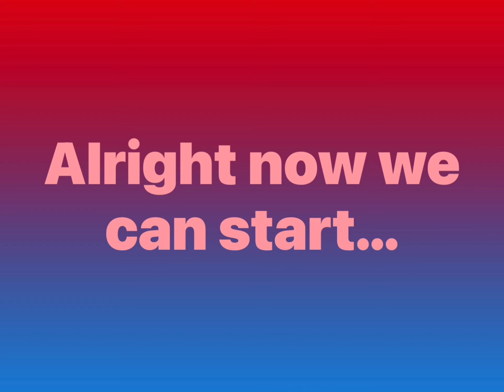Alter Ego Season 1; Episode 1: The Meetup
When Cool Ethan and Sporty Ethan meetup, Ethan is running late. They decide to go to his house to check on him, but that is when Cool Ethan learns something shocking.